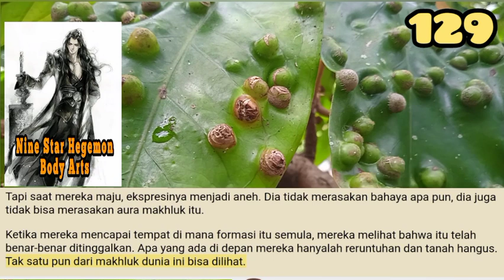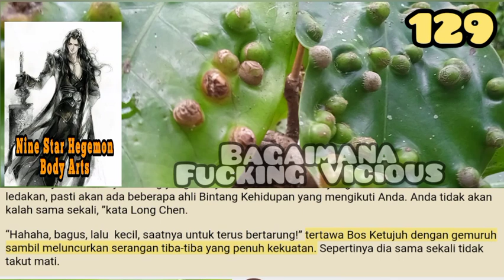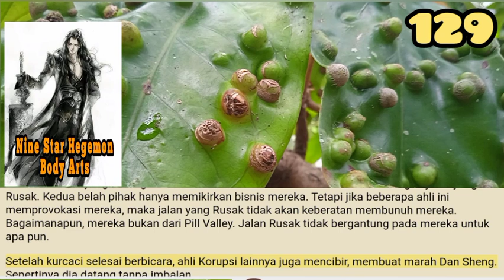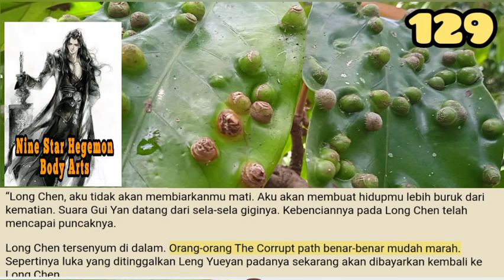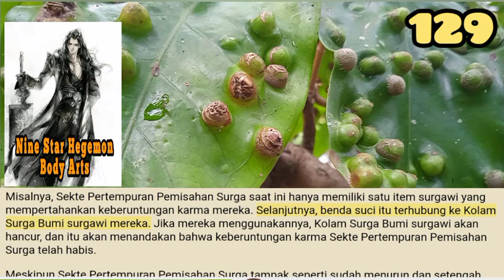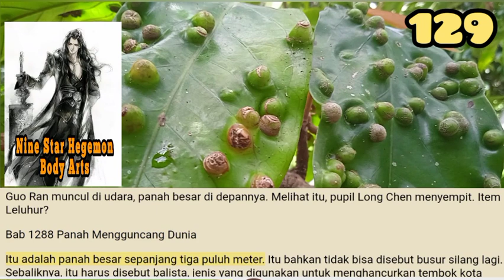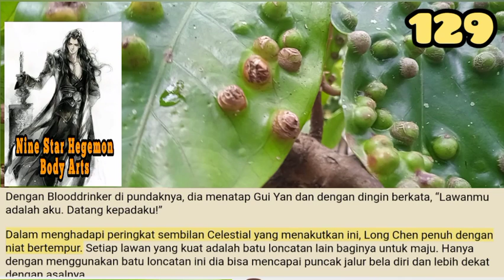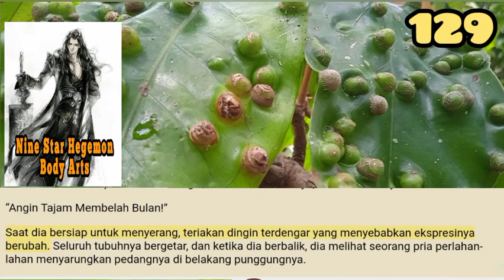Bagaimana Fuking Ficius, NSHBA 129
Saat maju ke ranah Bintang Kehidupan, seseorang akan membuat dua Manik Bintang Kehidupan. Yang lama mewakili semua pemahaman mereka sebelum maju. Itu mewakili kemuliaan mereka sampai saat itu.
Jika ahli Transformasi Jiwa biasa memperoleh Manik Bintang Kehidupan ini, mereka dapat menggunakan pemahaman di dalamnya untuk maju ke alam Bintang Kehidupan.

storian gallery